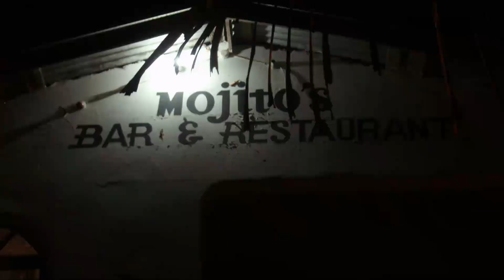Destination les Grenadines part 3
15 jours de Croisière Cata aux Grenadines en passant par Sainte Lucie